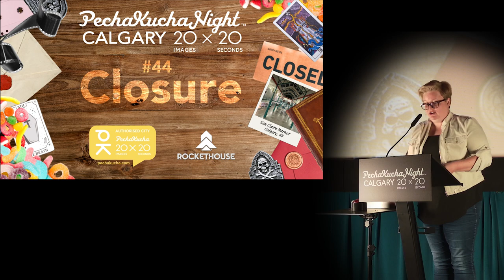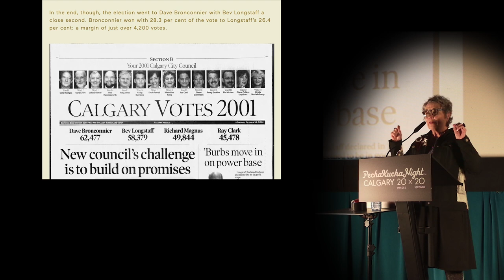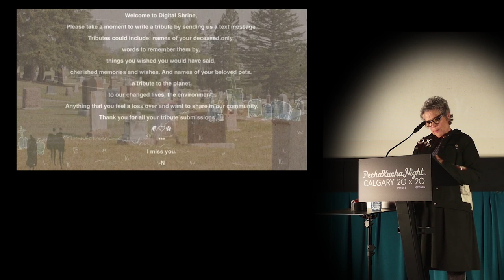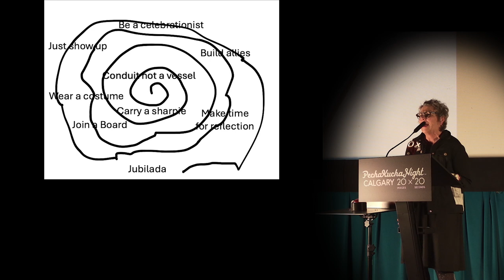Sharon Stevens (She/Her) - PechaKucha Calgary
An award-winning interdisciplinary artist, curator and celebrationist, Sharon Stevens recently stepped away from decades of arts admin work to focus on her art in her life's third act.